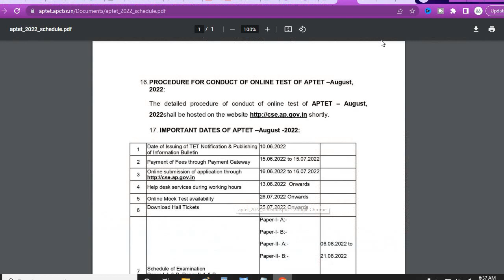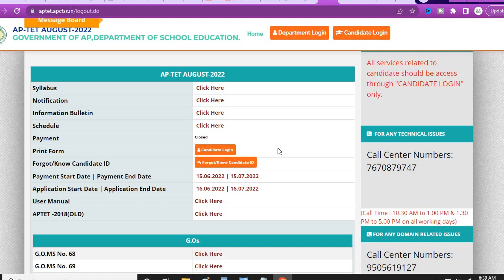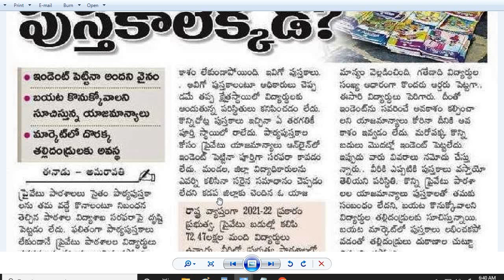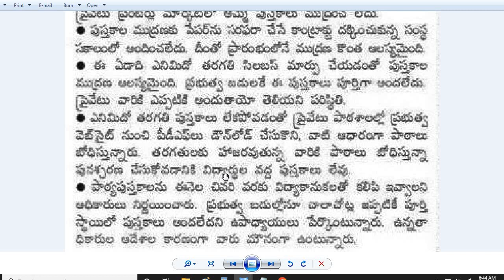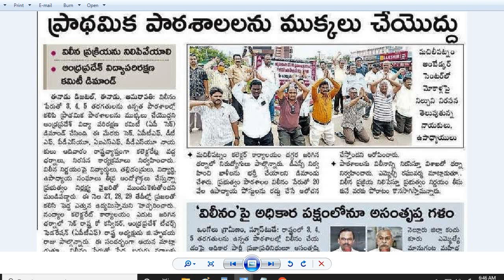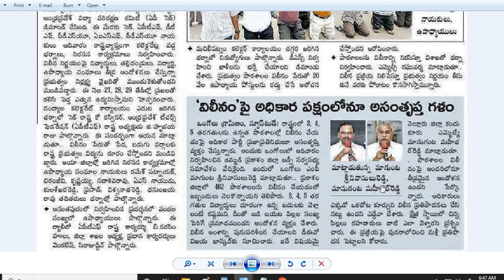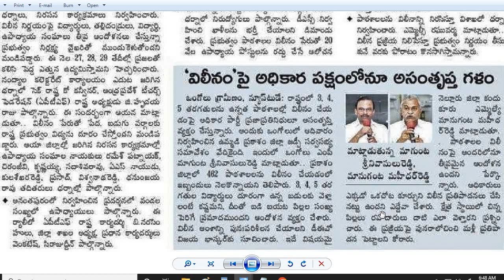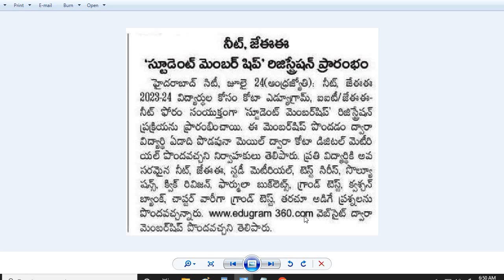నేడు AP TET-2022 HallTickets విడుదలయ్యే అవకాశం|AP Inter Supply HallTickets Released|Text Books ఎక్కడ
ఏపీ ఇంటర్  సప్లిమెంటరీ హాల్ టికెట్స్ విడుదల
నేడు ఏపీ టెట్ 2022 హాల్ టికెట్స్ విడుదలయ్యే అవకాశం
ప్రైవేట్ స్కూల్ కు టెక్స్ట్ బుక్స్ ఎక్కడ